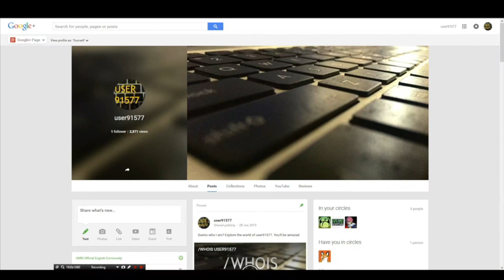WHY IS DIS TING HERE!